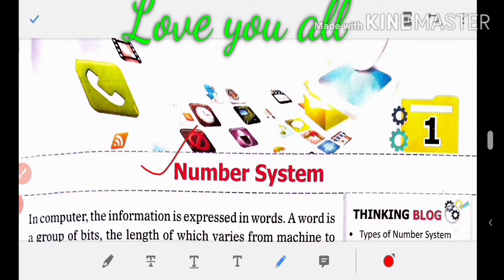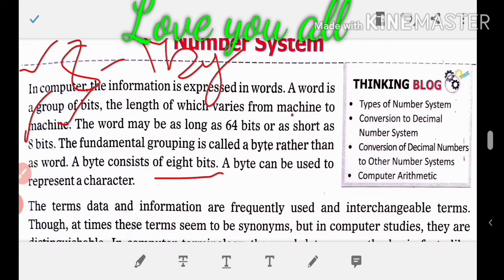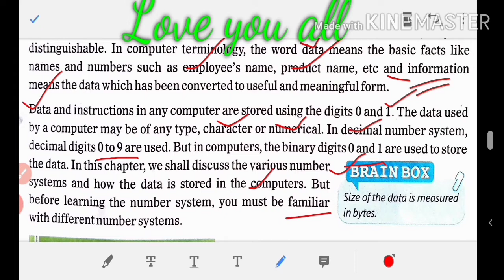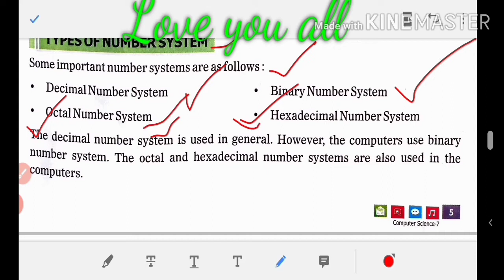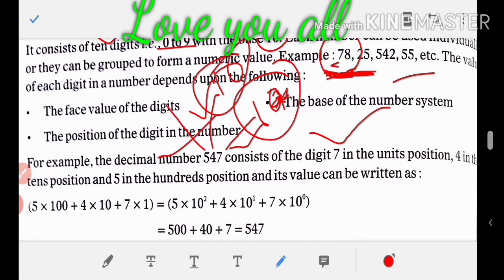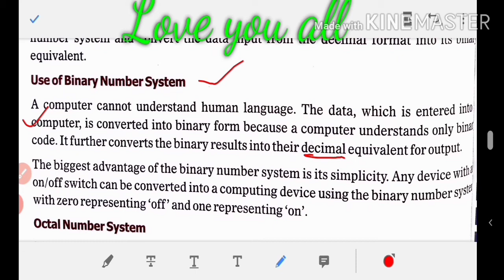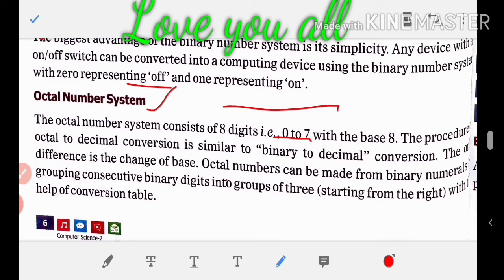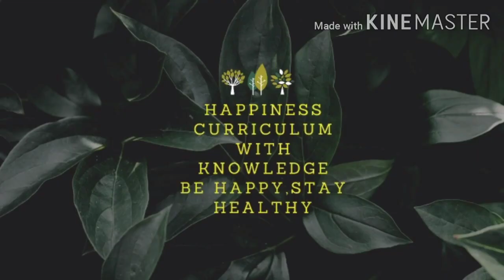Number System in computer | Types of Number System | class-7 | Part-1 | Explanation in Hindi | CBSE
Number System. Types of Number System. Number System for class-7. Complete detailed discussion in hindi. Questions for one day examination. Most important points discuss in this lecture. Basic concepts about Number System. Introduction to number System.